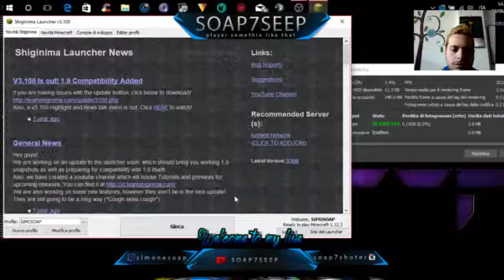Minecraft LIVE [DIVERTIAMOCI!!!] #1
Spero che il video ti e piaciutoo ti é stato utile...ti invito per favore a lasciare la tua iscrizione e un pollice in suuuu LIKE hahaha. !!! -- Watch live